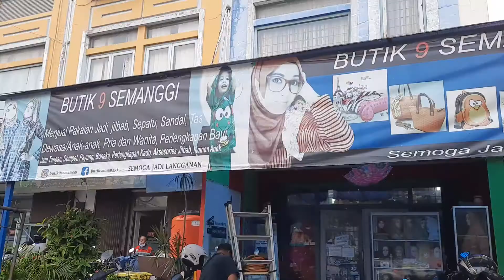Butik 9 semanggi legoso ciputat, Toko pakaian komplit dan paforit dekat kampus UIN dan IIQ jakarta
butik 9 semanggi jl.legoso pisangan ciputat tangerang selatan adalah toko pakaian, jilbab, aksesoris, baju anak, bayi, mainan boneka, sandal sepatu, tas, sprei, jam tangan, kajca mata komplit dekat kampus UIN jakarta, kampus IIQ jakarta, dan kampus ganesha.

faporit barang berkualitas dan harga murah